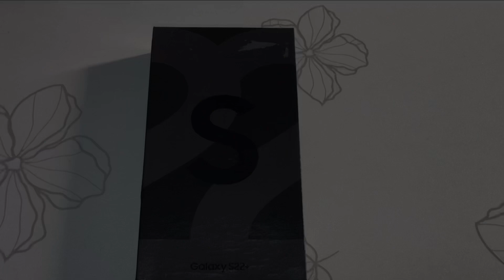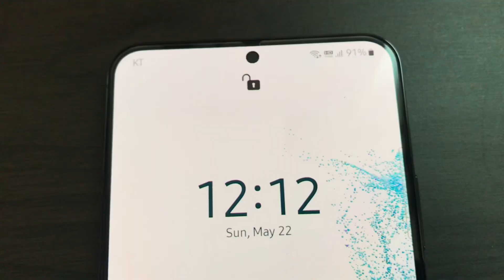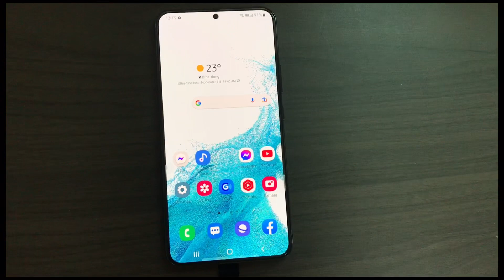Samsung Galaxy S22+ 5G 256GB Phantom Black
The new Samsung Galaxy S22+ 5G has a  superior camera technology including Night Mode for front lens and 8K video for creating content you love. A newly designed display and optimized color contrast makes viewing and sharing a breeze. Plus a powerful, advanced processor for extended battery life.It also has 5G connectivity for faster internet and download speed.